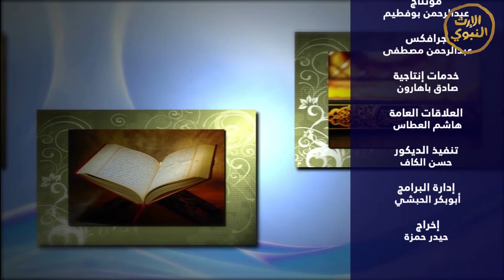هكذا أنزل | الحلقة 25 | القارئ معاذ صفوت | alerthTV@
اسم البرنامج:
مقدم البرنامج:
يعرض:
إخراج: